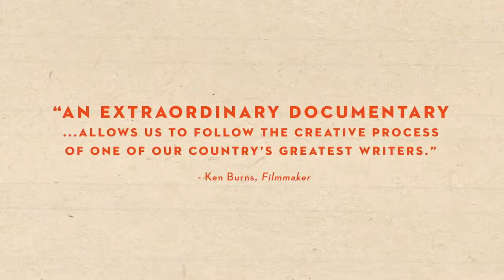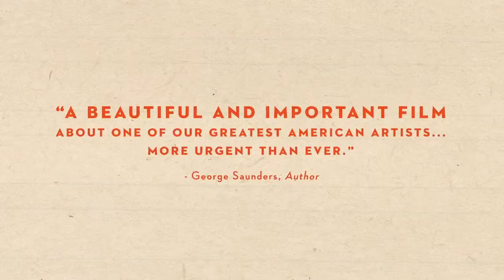SHEEN TALKS: FLANNERY with Mark Bosco, SJ & Elizabeth Coffman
Join David DiCerto and "Flannery" filmmakers Elizabeth Coffman and Mark Bosco, SJ in a conversation about their work, the documentary and the importance of Flannery O'Connor today.

If you enjoy our programming, please show your love for Sheen and make a donation